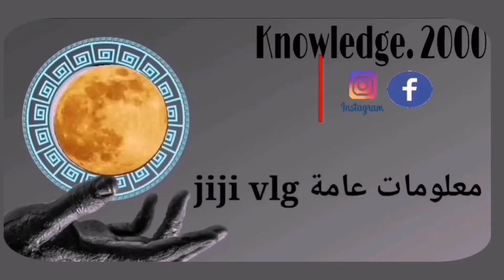أملو باللوز منزلي بدون رحى سهل وسريع وخصوصا صحي💥💯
أملو بزيت الزيتون
مقادير:🇲🇦
300 غرام اللوز محمر
200سل زيت الزيتون
4 معالق الجنجلان محمر
3معالق عسل
Ingredienti :🇮🇹
 300 g di mandorle tostate
 200 cl di olio d'oliva
 4 cucchiai de sesamo
 3 cucchiai di miele